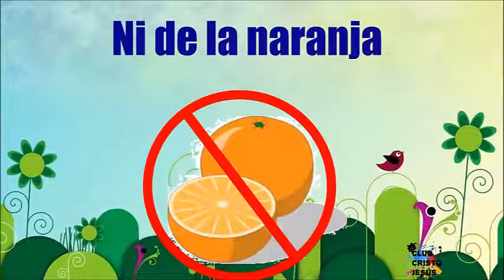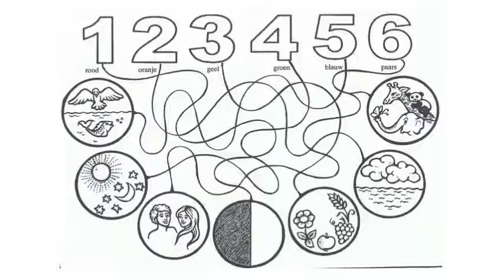Clase 25 Séptimo día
Clase 25 para niños de Transición sobre el  Séptimo día de la creación.